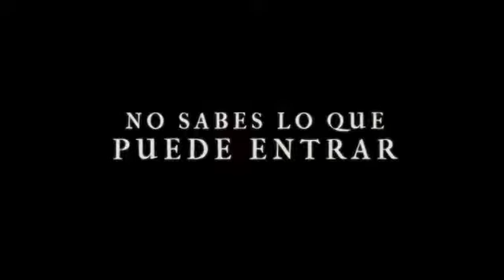el habitante trailer